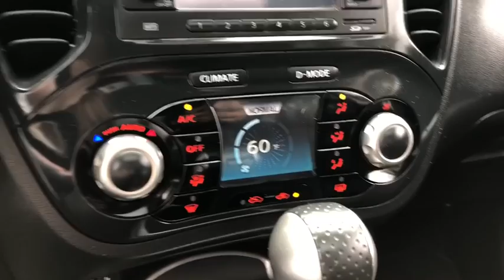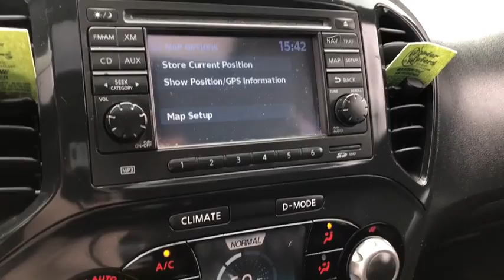2012 Nissan Juke Siler City, Asheboro, Pittsboro, Chapel Hill, Sanford, NC 3720A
White Pearl U 2012 Nissan Juke Available in Siler City, North Carolina at Welford Harris Ford. Servicing the Asheboro, Pittsboro, Chapel Hill, Sanford, NC area.

Clean CARFAX. 2012 Nissan Juke SV White Pearl AWD, *All Routine Maintenance Up To Date*, *Nonsmoker*, Bluetooth, MP3. 30/25 Highway/City MPG Awards:br  * 2012 IIHS Top Safety Pick   * 2012 KBB.com Total Cost of Ownership Awards Reviews:brbr  * If you're looking for a vehicle that performs like a racy little coupe, can tackle snow and dirt trails when asked and starts around $20K, the 2012 Nissan Juke CUV has you covered. The Juke's off-beat good looks and long list of electronic audio and communications options should help seal the deal. Source: KBB.combr  * Lively performance; sporty handling; comfortable front seats; available all-wheel drive; reasonably priced. Source: EdmundsbrbrAWD, 17 Aluminum Alloy Wheels, 4-Wheel Disc Brakes, 6 Speakers, ABS brakes, Air Conditioning, AM/FM radio: SiriusXM, AM/FM/CD/MP3 Audio System, Anti-whiplash front head restraints, Automatic temperature control, Axle Ratio: 5.798, Brake assist, Bumpers: body-color, CD player, Driver door bin, Driver vanity mirror, Dual front impact airbags, Dual front side impact airbags, Electronic Stability Control, Four wheel independent suspension, Front anti-roll bar, Front Bucket Seats, Front reading lights, Illuminated entry, Leather Shift Knob, Leather steering wheel, Low tire pressure warning, MP3 decoder, Navigation System w/5 Color Touch Screen Display, Occupant sensing airbag, Outside temperature display, Overhead airbag, Panic alarm, Passenger door bin, Passenger vanity mirror, Power door mirrors, Power moonroof, Power steering, Power windows, Premium Cloth Seat Trim, Radio data system, Rear anti-roll bar, Rear window defroster, Rear window wiper, Remote keyless entry, Security system, Speed control, Speed-sensing steering, Split folding rear seat, Steering wheel mounted audio controls, Tachometer, Tilt steering wheel, Traction control, Trip computer, and Variably intermittent wipers.